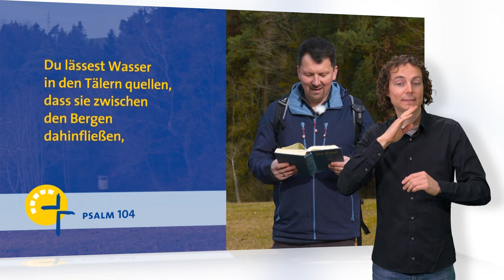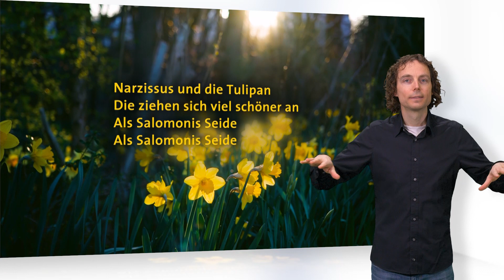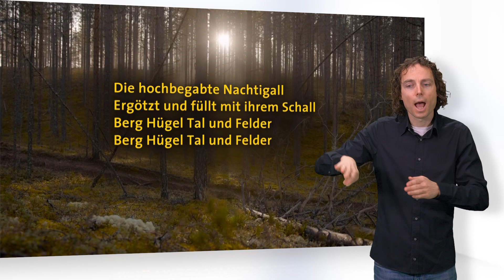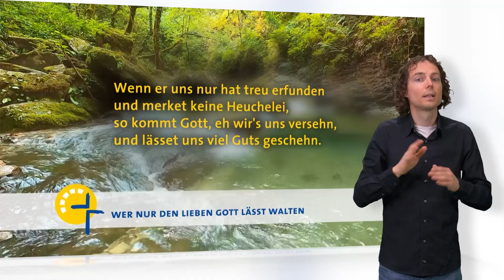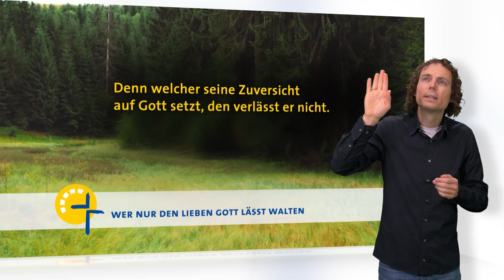SdH in DGS #757 Wir sind auf dem Weg – Stärkung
Thema:
Wir sind auf dem Weg – Stärkung

Gemeindelieder:
Herr ich komme zu dir
Gott ist gegenwärtig
Geh aus, mein Herz, und suche Freud

Psalm 104, 1-15 »Lobe den HERRN, meine Seele!«

Wir feiern gemeinsam Gottesdienst – buchstäblich auf dem Weg. Johannes Ehrismann nimmt sie mit auf eine Wanderung durch die Natur und Maren Hoffmann-Rothe denkt in ihrer Predigt über Stärkungen auf unserem Lebensweg nach.

- persönliche Prediger (Maren Hoffmann-Rothe & Johannes Ehrismann)

Im Gottesdienst selbst treten jedes Mal bekannte Künstler auf, die mit ihrer Musik den Gottesdienst bereichern. Außerdem ist jeden Sonntag ein interessanter Interviewpartner in der »Stunde des Höchsten« zu Gast, mit dem wir ins Gespräch kommen. Ein Schwerpunkt in den Gottesdiensten ist die Arbeit und das Leben von arbeitenden und betreuten Menschen in der Diakonie. Aufgenommen wird die »Stunde des Höchsten« in der Kapelle auf dem »Höchsten«, 800 Meter oberhalb des Bodensees, mit Panoramablick auf die Schweizer und Österreicher Alpen. »Stunde des Höchsten« ist außerdem der einzige Fernsehgottesdienst, welcher Woche für Woche in Deutsche Gebärdensprache simultan übersetzt wird, so dass auch taube und schwerhörige Menschen die Möglichkeit haben, regelmäßig Gottesdienst zu feiern.

Der TV-Gottesdienst wird von TV-BW Medienproduktionen J. Esslinger Medien GmbH in Pforzheim produziert.

- Personal preachers (Maren Hoffmann-Rothe & Johannes Ehrismann)

In every service popular Christian artists enrich the worship with their music. Also, every Sunday, we welcome interesting interview partners in »Stunde des Höchsten«. One focus in the services is the work and life of people working and living in Diakonie. »Stunde des Höchsten« is being recorded in the chapel on the mountain »Höchsten« (Most High), 800 meters above Lake Constance, with panoramic views of the Swiss and Austrian Alps. »Stunde des Höchsten« is also the only television service, which is translated simultaneously in German sign language (DGS) every week, so that deaf and hearing impaired people have the opportunity to worship regularly.

The television worship service is produced by TV-BW Medienproduktionen J. Esslinger Medien GmbH in Pforzheim, Germany.